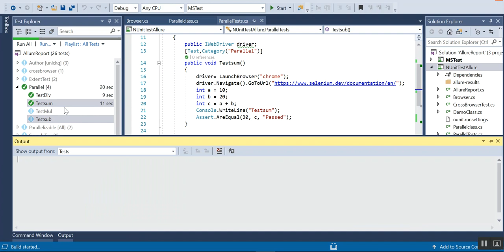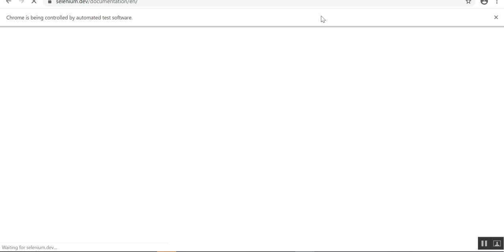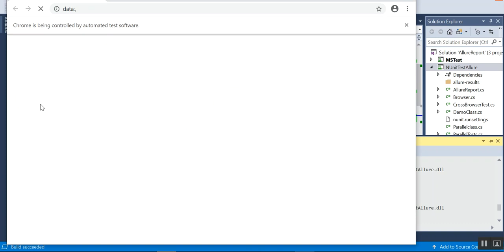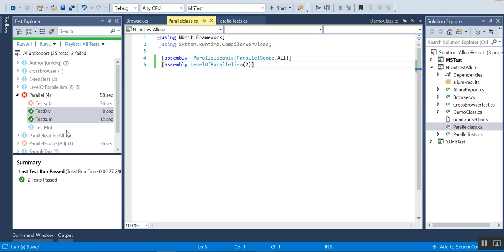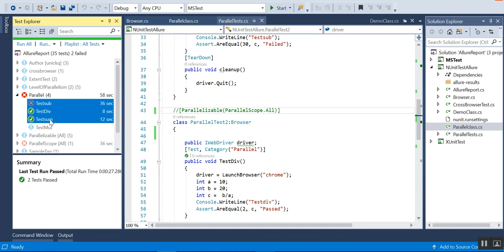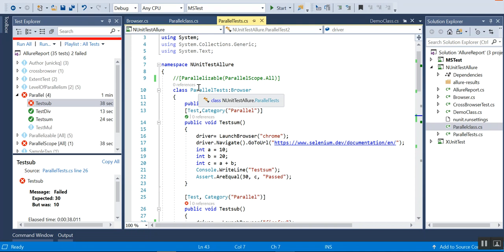Nunit- How to Set Up/Configure Parallelization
This video covers details on how to enable parallelization in Nunit Framework